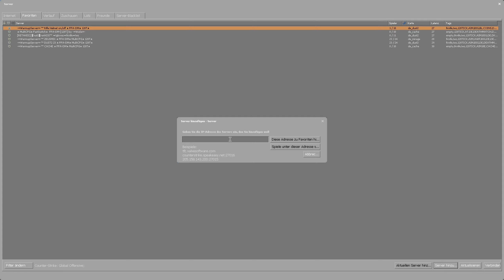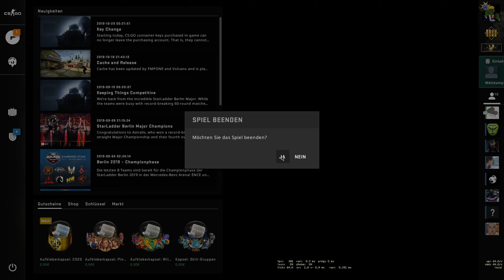Das richtige Warmup - CS:GO Anfängertipps #06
Viel Spaß bei der neuen Folge CS:GO Anfängertipps.
Hat dir das Video gefallen? Dann lass doch einen Like da und Abboniere uns Kostenlos!

Meine Warmup Server:
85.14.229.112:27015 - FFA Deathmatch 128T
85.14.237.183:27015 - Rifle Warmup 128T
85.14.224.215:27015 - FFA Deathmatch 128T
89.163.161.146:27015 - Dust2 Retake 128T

★Unsere Teamspeak IP: ts3.mgc4you.de

Wer bis hier gelesen hat, ist Cool :D